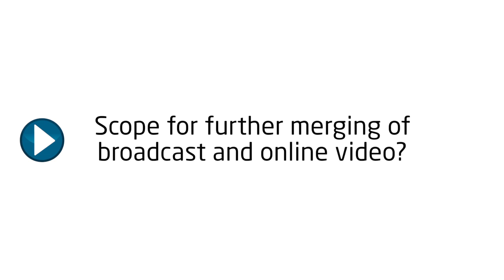Freesat: "Consumers want one easy place to access all content"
Giles Cottle, Head of Strategy at Freesat, on the company's new 'free time' platform, why its YouTube app is so special, and the potential for further merging the worlds of broadcast and online video.